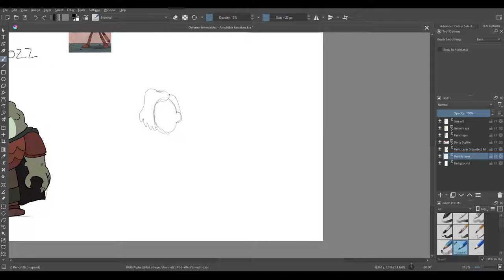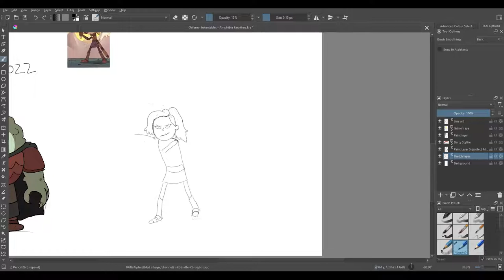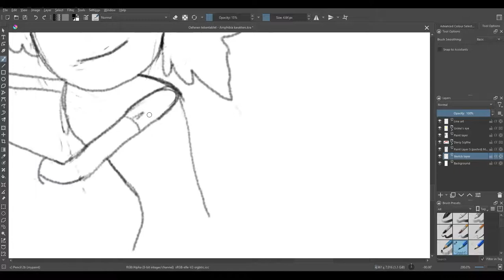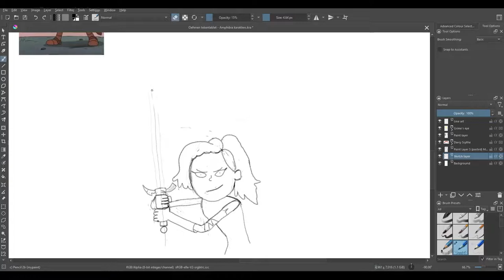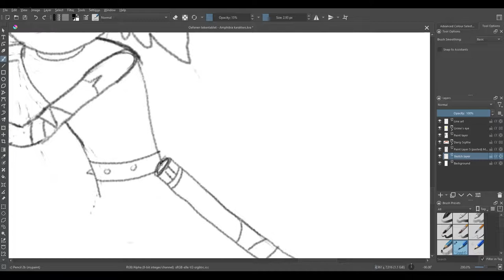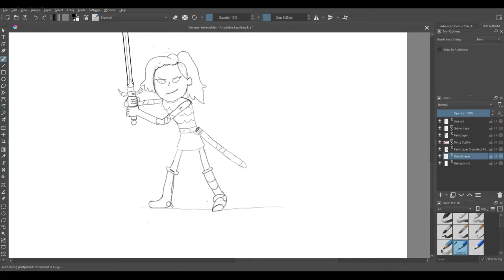Amphibia Sasha Sketch Timelaps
Timelaps of a Sasha sketch from Amphibia.